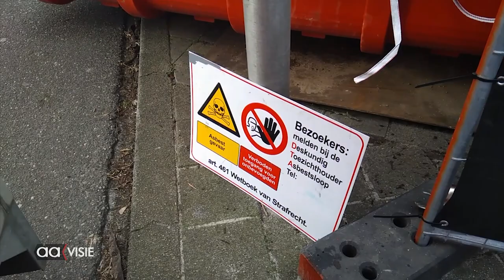Sloop gymzaal Kolkschool begonnen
De firma Kamphuis is met de sloop van de gymzaal van de oude Kolkschool begonnen.